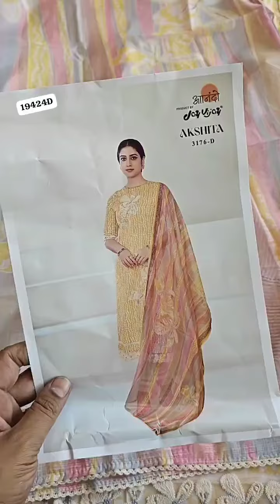jai vijay brand suit order number 9812151855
Video from Savita Chhikara